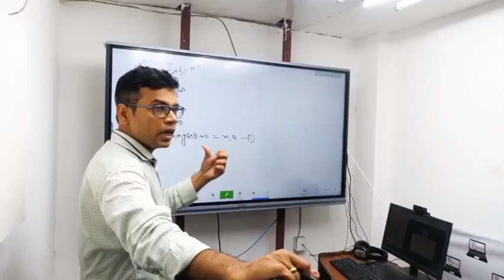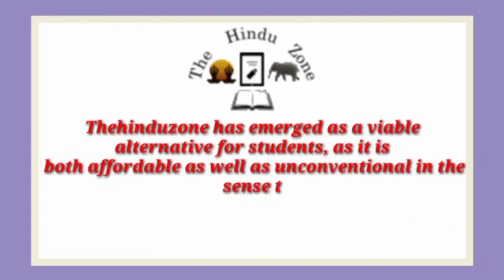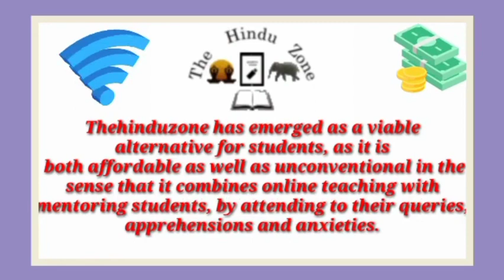Best IIT JEE Coaching institute in Mirganj | Top IIT JEE coaching in Mirganj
Best IIT JEE coaching in Mirganj. This video of Best IIT JEE coaching in  will help you in selecting Top IIT JEE coaching in Mirganj. Watch this video till end to know What are Best IIT JEE coaching in Mirganj?

your query

Best IIT JEE coaching in Mirganj
Top IIT JEE coaching in Mirganj
IIT JEE coaching in Mirganj
best IIT JEE classes in Mirganj
Top IIT JEE Classes in Mirganj